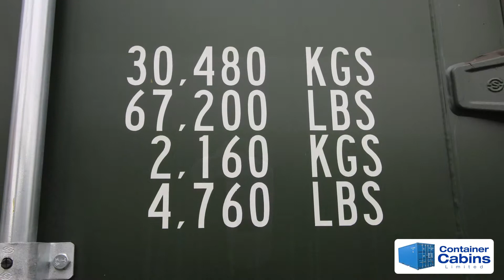20ft x 8ft New Shipping Container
We now have in stock at various UK locations one trip ISO Shipping containers.The 20ft Shipping containers are Blue or green in colour and are 30 ton rated and have a lockbox fitted to the double doors . All the doors have four locking bars as standard .